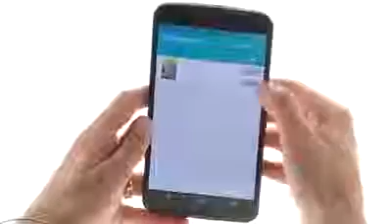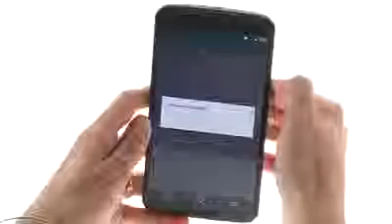SendOutCards Android App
Send Out Cards Android App
Ramiro Reyes